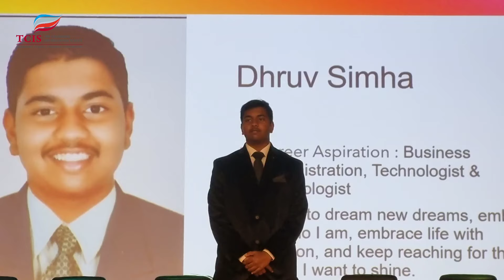Valedictory Ceremony 2024